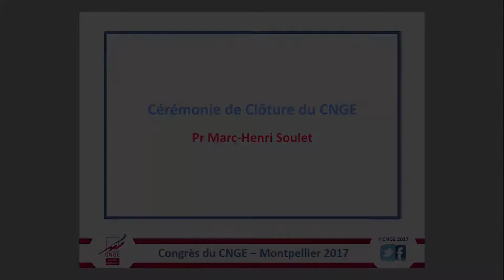CNGE 2017 112 Démocratie sanitaire : places de l'usager. Pr M.H Soulet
Démocratie sanitaire. Places de l'usager sous ses différentes formes dans le système de soins; statut, expérience et modification de l'action des professionnels.